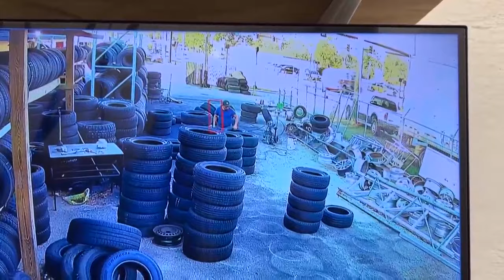VIDEO: Fire truck overturns in Albany, 4 firefighters onboard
Four fighters were inside the truck during the crash.